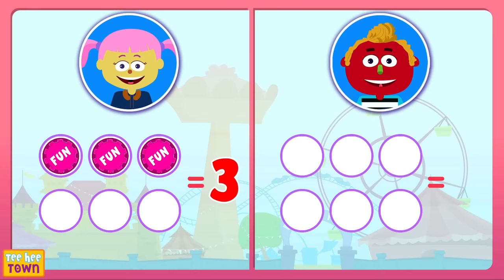Giant Board Game Challenge Playing Giant Snakes and Ladders With Len and Mini | Fun Videos For Kids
Playing Snakes and Ladders is so much Fun!! Ready? Let's get started, Roll the Dice!!! Woohoo!!!